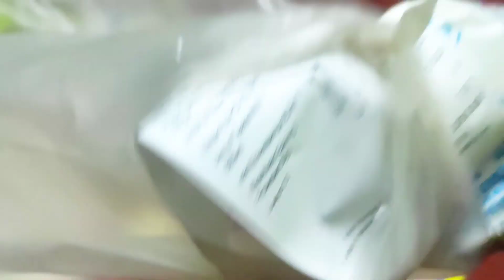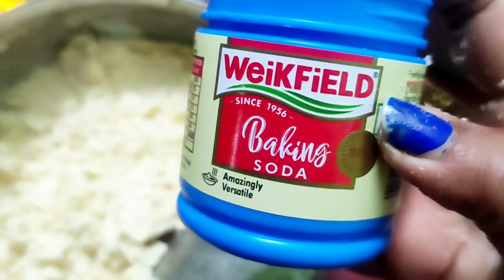স্বপ্নপূরণ এক রাতে এক লাখ subscribers ♥️এই দিন টির অপেক্ষায় ছিলাম😊